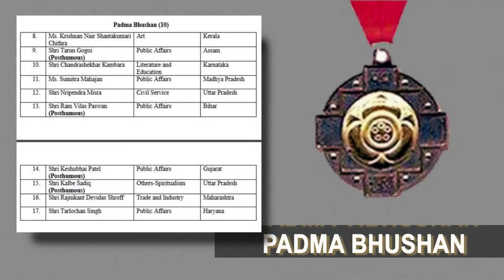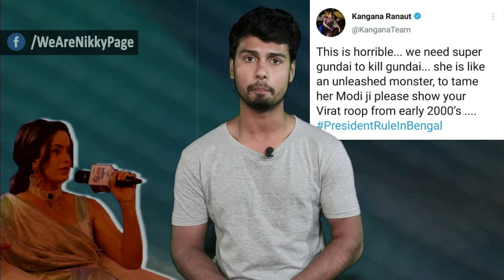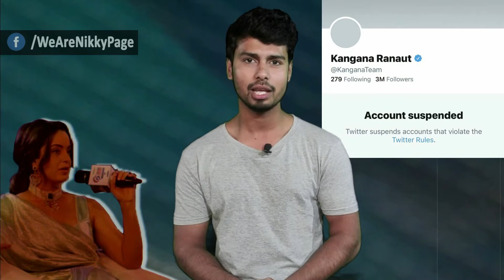Why Padma Award For kangna Not For Sonu Sood ?? | The Nikky